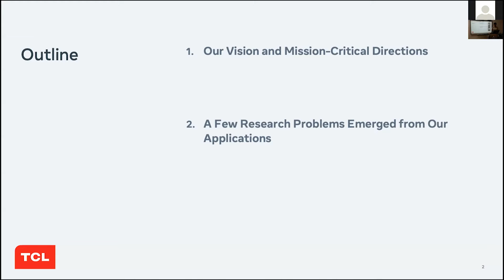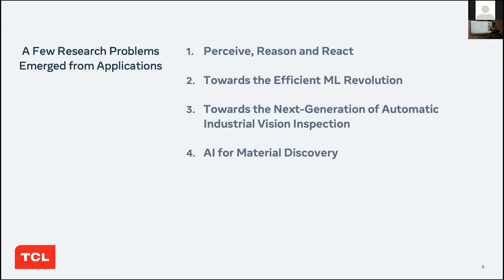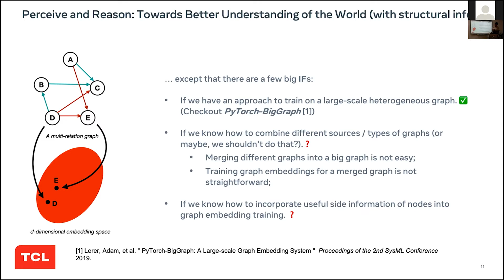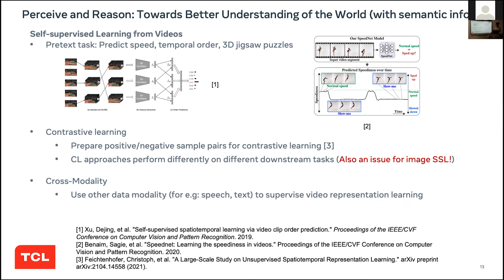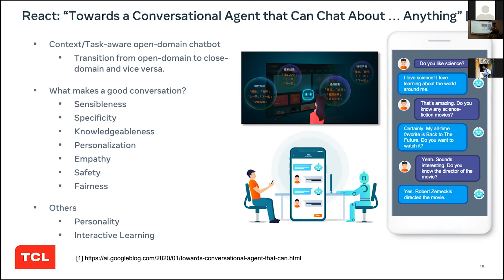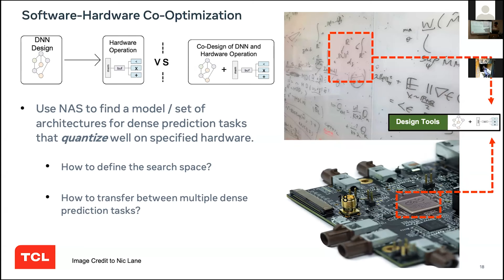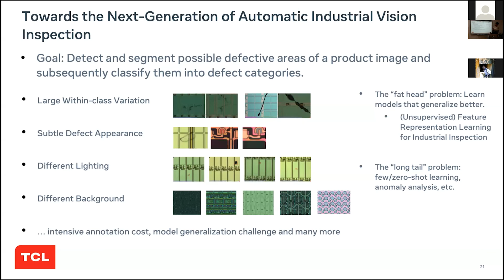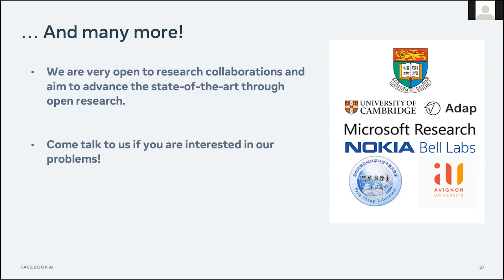AI Research at TCL: A Few Research Problems and Applications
HKU-TCL Joint Research Centre for AI Workshop - AI Research at TCL: A Few Research Problems and Applications

Speaker: Dr Jiajun SHEN, Chief AI Scientist, TCL Corporate Research (Hong Kong) Co., Ltd.

Lots of interesting threads of research are occurring in the AI and ML research community, including unsupervised learning, graph learning, privacy-preserving machine learning, causal reasoning, on device AI, etc. Among these directions, the research problems and challenges ahead of us are immense and exciting. The research team at TCL AI Research wants to tackle these challenges, advance the frontier of AI with cutting-edge research and bring innovative solutions to problems that are mission-critical to their products. What research directions are they betting on at TCL and how breakthroughs in these directions can fundamentally change the outlook of their products and bring them closer to their company vision. In this talk, Dr Shen would like to share his views on these questions. More specifically, he will list a few important research problems from areas like material research, smart manufacturing, AIoT, etc., their current progress as well as potential research collaboration opportunities at HKU-TCL Joint Research Center.